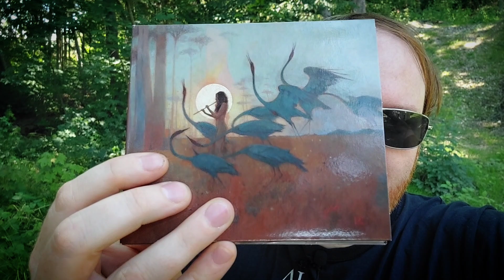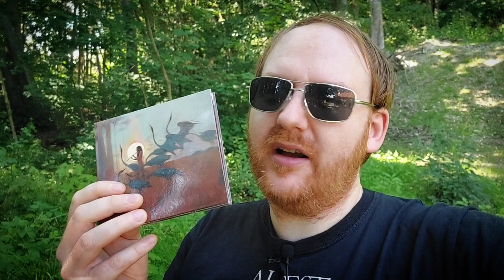Wie es weitergeht...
Ein kleines Labervideo in dem ich euch über aktuelle Projekte und Entwicklungen informiere